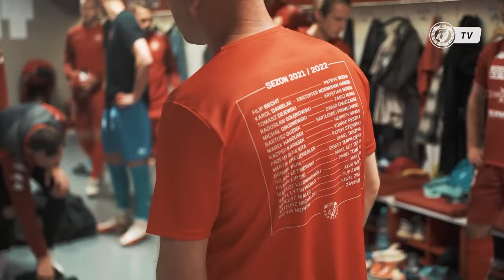TRENERZE, DZIĘKUJEMY!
Decyzją władz Klubu trener Janusz Niedźwiedź zakończył pracę w Widzewie Łódź. Szkoleniowiec prowadził pierwszy zespół od czerwca 2021 roku.

Janusz Niedźwiedź podczas swojej ponad dwuletniej pracy w Widzewie Łódź prowadził zespół RTS-u w 79 oficjalnych meczach: 41 razy w Ekstralasie, 34 w I lidze oraz 4 w Pucharze Polski. Pod jego wodzą Widzewiacy zanotowali w I lidze i Ekstraklasie 31 zwycięstw, 17 remisów i 27 porażek. W tych 75 spotkaniach zdobyli łącznie 110 punktów, z czego 48 w Ekstraklasie i 62 na jej zapleczu.

Trenerze, dziękujemy za pracę i sukcesy osiągnięte z drużyną Widzewa Łódź oraz życzymy powodzenia w dalszej karierze szkoleniowej!